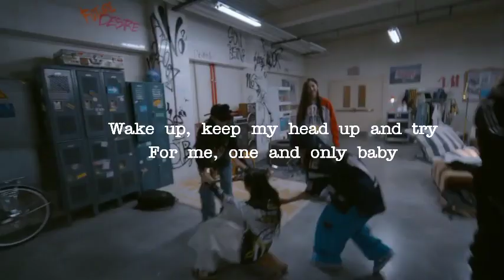(REWRITE) TripleS - Rising (english rewrite) kpop triples # rising